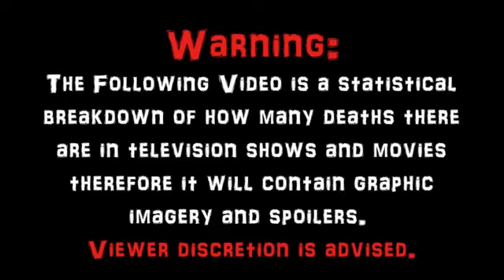The Emoji Movie 2017 carrage count